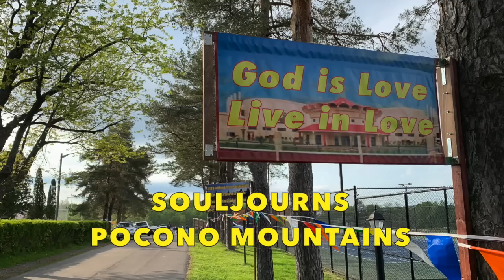~ SOULJOURNS ~ BHAVNA AGARWAL, HOW HELPING OTHERS, ESPECIALLY THOSE IGNORED BY THE WORLD, HELPS YOU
Bhavna Agarwal is an exceptional woman.  Adrift in New York City, as any of us can be, she finds a deeper meaning in life by rekindling her long dormant interest in helping others.

It's called seva, selfless service, something else that has helped to rekindle her long dormant interest in Sai Baba.

This touching personal account was discovered during the 4 day Mid Atlanta Sai Baba Regional Retreat in the Pocono Mountains, in Pennsylvania.

Welcome to Souljourns.  This interview was recorded on May 25, 2019.